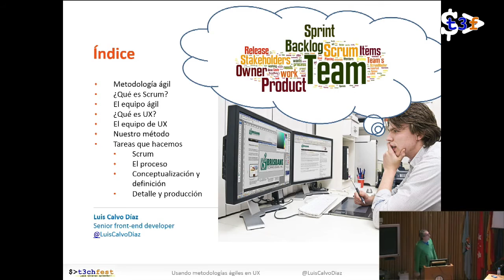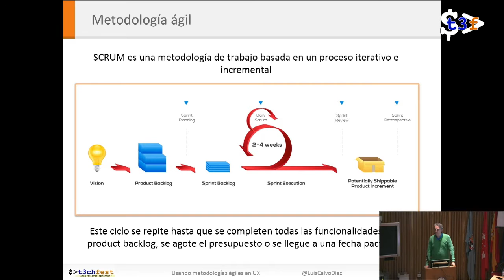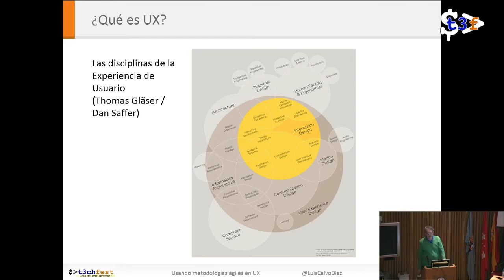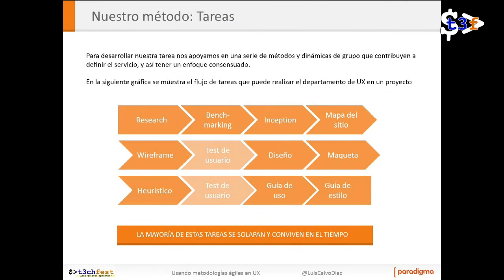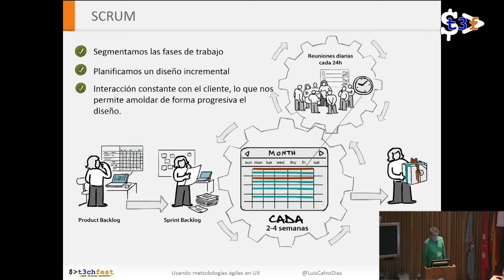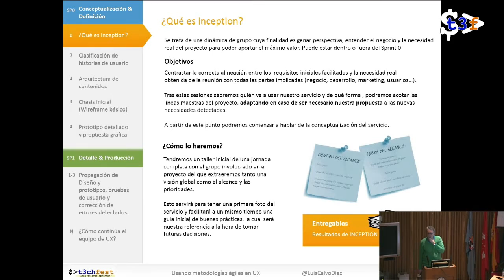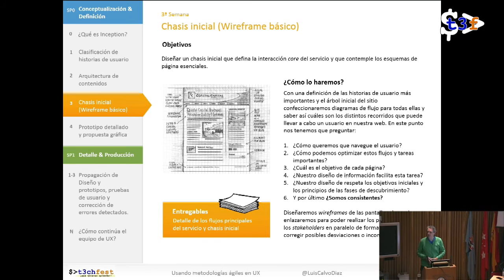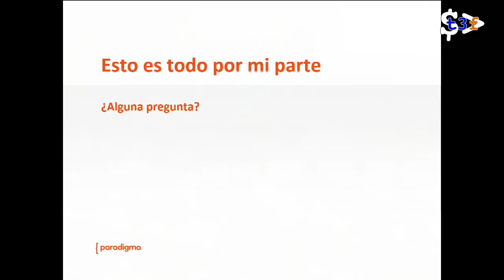[T3chFest 2014] Usando Metodologías Agiles en UX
Título: Usando Metodologías Agiles en UX
Ponente: Luis Calvo Díaz (Paradigma Tecnológico)

El proceso de UX es clave para el desarrollo de productos. En este proceso intervienen actores de diversas disciplinas (arquitectos de información, diseñadores, maquetadores, etc) con una metodología específica difícil de compaginar con la de los desarrolladores. Veremos cómo podemos incluir los procesos de UX dentro de nuestra metodología ágil (SCRUM, Kamban, etc)